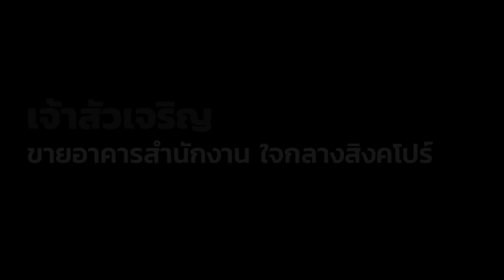‘เจ้าสัวเจริญ’ ขายอาคารสำนักงานใจกลางสิงคโปร์ ปรับพอร์ตลงทุนอสังหา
Frasers Property ซึ่งเป็นอีกเครือธุรกิจของเจ้าสัวเจริญ สิริวัฒนภักดี ได้ขายอาคารสำนักงานย่าน Raffles Place ซึ่งอยู่ใจกลางสิงคโปร์ให้กับนักลงทุนฮ่องกง มูลค่า  19,920 ล้านบาท ระบุเป็นการปรับพอร์ตลงทุนอสังหาด้านโลจิสติกส์